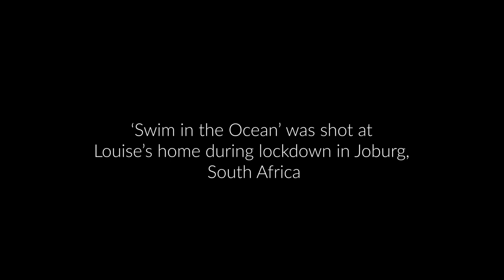Louise Carver - Swim in the Ocean ( Nottingham Remix ) - Official Music Video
About:
'Swim in the Ocean' is about what lockdown helped us to remember. What we really need, what makes us truly happy and how you can ache for a simple human interaction like hugging your mom or popping in to see a friend. It’s also about survival, as so many of us suffered terribly due to our industries being shut down. The ocean represents freedom and swimming in it, the best medicine for our souls.

I have an amazing working relationship with Matthew Marinus (Director). I think we have shot five videos together so far. I told Matt that the song was written about lockdown so we needed to shoot it at my house. At the last minute we decided to use the remix but the concept stayed the same. I created four very different looks and feels around the house which are symbolic of life, movement and rebirth. I have a beautiful boma fireplace, which we lit to create a roaring blaze, and I was in water for large parts of the shoot. My dogs were amused by all the activity and may even get a walk on part.

Drone shots by Matthew Hudson